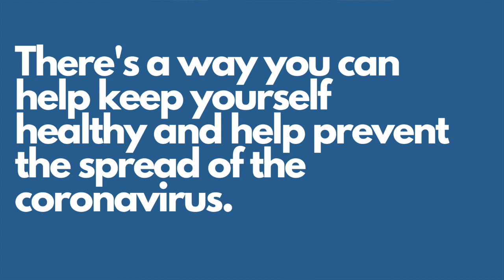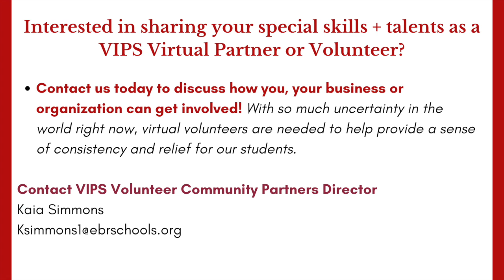Positivity Posts: Get moving with Devin! Fun Exercises for Kids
Today our friend Devin shares an at home workout that kids and teens can do at their own pace.

Volunteers In Public Schools is a non-profit located in Baton Rouge, Louisiana. We provide support for public education and bring volunteers and community partners into the schools to tutor, mentor, and provide enrichment experiences. Our mission is to make a difference where it matters most.